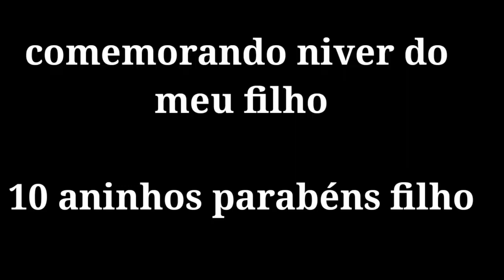FOMOS COMER COMIDA JAPONESA | OLHA SÓ NO QUE DEU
Olá gente seja bem vindos

Fizemos uma surpresa para o niver do meu filho ele amou
Ele havia nos pedido 2 presentes
cinema assistir o Sonic  e comer comida japonesa.
Ele amou

esse foi nosso vlog do niver do meu filho 10 anos

espero que vcs gostaram desse vlog

Ei não esquece hein

Você sabia que curti  👍

o vídeo me ajuda muito.

Só assim vou ver o quanto vcs estão gostando do vídeo, E trago mais coisas parecidas aqui no canal para vocês amores ♥

Então de seu joinha aí 👍

Comenta me de ideias de vídeos isso è muito bom pra mim amores 😍

maiores informações me chama no direct do meu Instagram